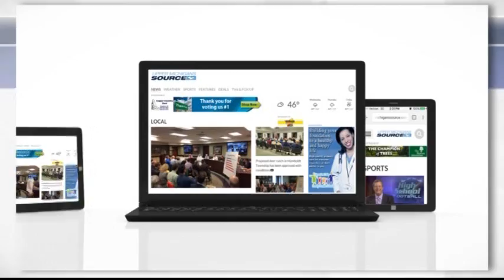Sports on Demand Sunday 4 10 16